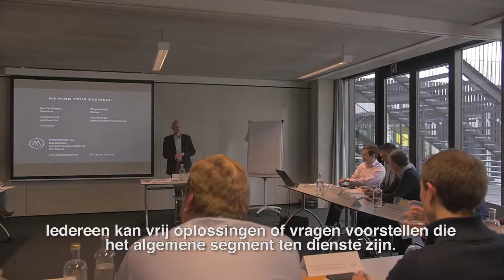Voka WVL Business Clubs 4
De Business Clubs zijn een kans om mensen te leren kennen met dezelfde interesses en noden.